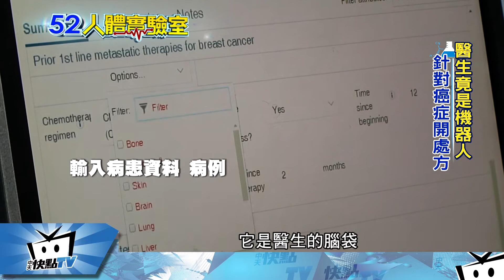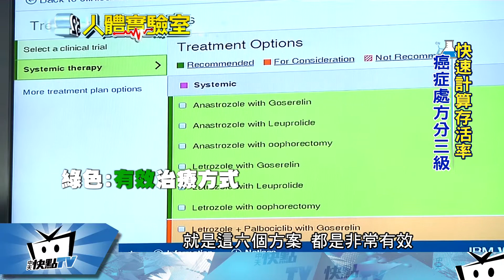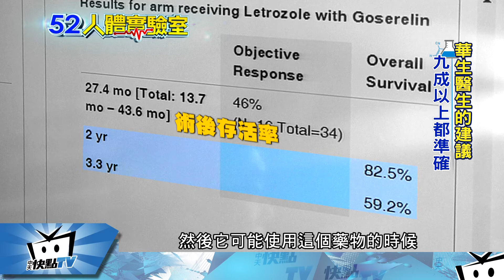20171207中天新聞 人體實驗室 看病找機器人？ 診斷只要十秒鐘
以往醫生在診治癌症病患時，為了蒐集資料、整理文獻跟選擇治療方式，會花很多的時間。最新的AI人工智慧系統，只要輸入病患的病歷，只要15分鐘，就能夠快速的幫醫生判斷出，最佳的治療方式跟存活機率，是怎麼辦到的呢？人體實驗室幫您解答！